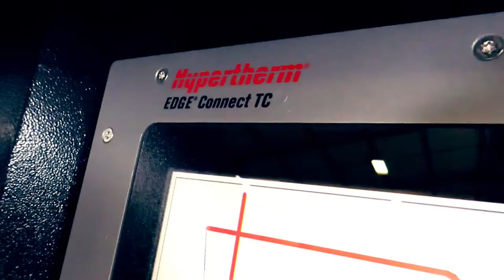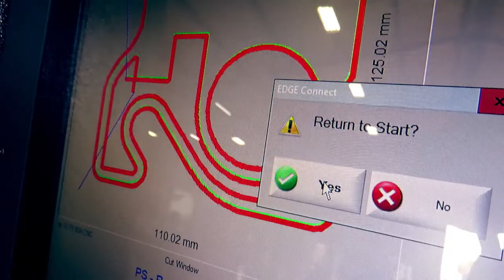XPR300 Stainless Steel Cut Quality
Process used:
80 Amps
F5N2 (gas)
12mm 304 Stainless Steel

No angularity found on cut, which is a big advance in stainless steel cutting for plasma. The XPR300 is a very good alternative for Laser in terms of speed and thickness, and operating costs. The quality of the cut is nearing Laser, but not there just yet. But, most users do not need the exact quality that Laser offers, which makes the XPR300 an excellent choice.

There is still a Hydrogen cut process we need to test, which is recommended by Hypertherm as the optimal process for cutting stainless steel. We hope to publish results in the near future.